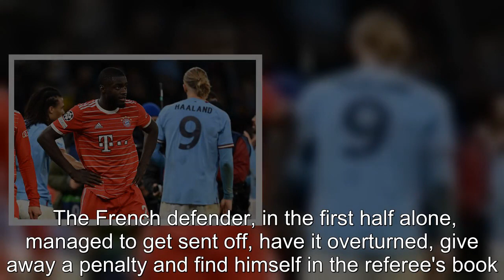Commentator labels Harry Maguire 'Upamecamaguire' after Man Utd disasterclass